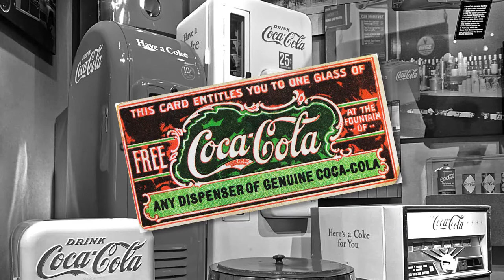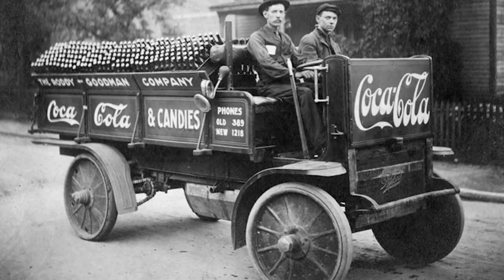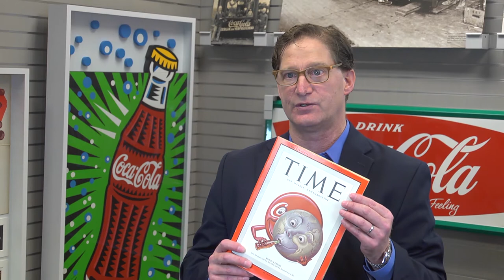Coca Cola's History and Expansion | Entrepreneurship